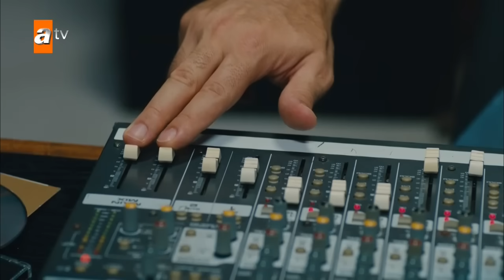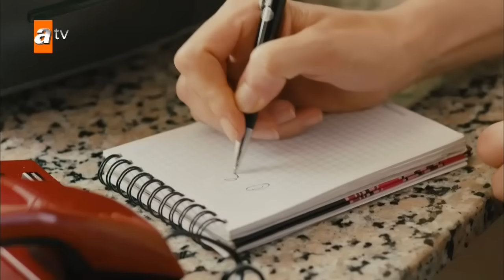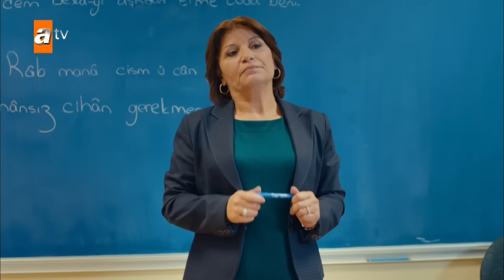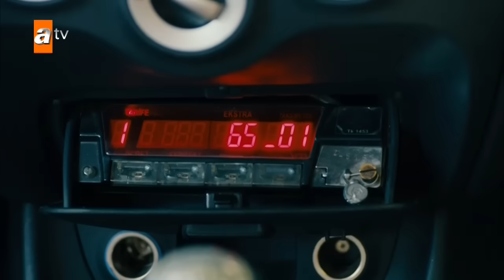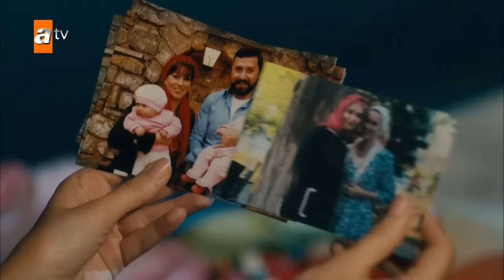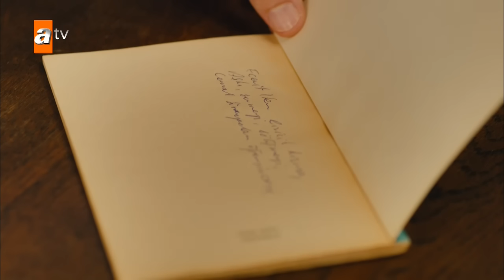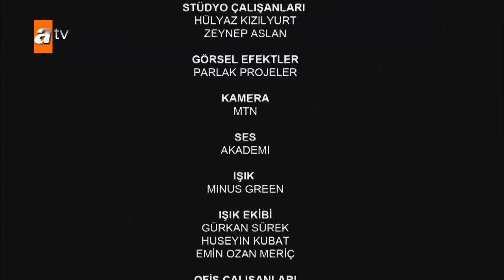Diğer Yarım 5. Bölüm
Meryem'le, Ecevit ailelerinin tüm karşı çıkmalarına rağmen evlenirler. Ancak ikili kültürleri, sosyal statüleri konusunda son derece farklıdır. Aşkları haricinde birbirinden çok farklı olan Meryem ve Ecevit birkaç yıl içinde sudan bir sebeple kavga eder ve galip gelen inatları yüzünden boşanırlar. İkiz kızları olan çift mahkemenin, birini anneye, diğerini de babada kalmak üzere karar vermesi ile tamamen yollarını ayırır. İkisi de çocukları birbirine göstermemeye yemin ederler.

Kızları, kendi kültürlerine ve fikirlerine göre yetiştirirken onlara büyük bir yalan söylerler. Ancak yıllar sonra ikiz kardeşlerin kaderi İstanbul'da birleşir ve birbirinden habersiz iki kız kardeş çarpışırlar. Yüzleri aynı ama yaşam tarzları taban tabana zıt kardeşler el ele verir ve tüm gerçeklerinin yalana dönüştüğü o gün, bir karar verirler. Anne babalarına iyi bir ders verecek ve onları yeniden bir araya getireceklerdir.

Oyuncular: Gonca Sarıyıldız, İpek Tuzcuoğlu, Orhan Kılıç
Yönetmen: Cem Tabak